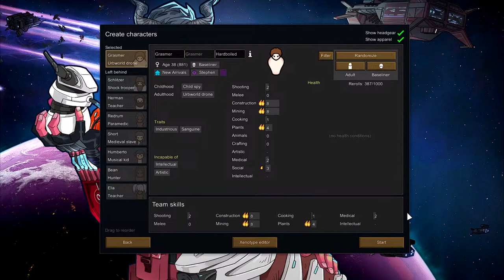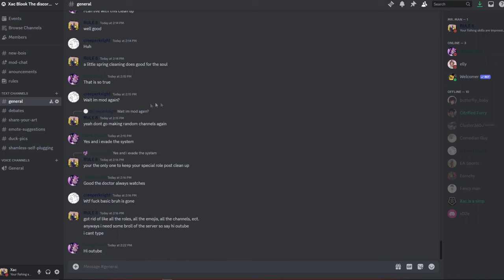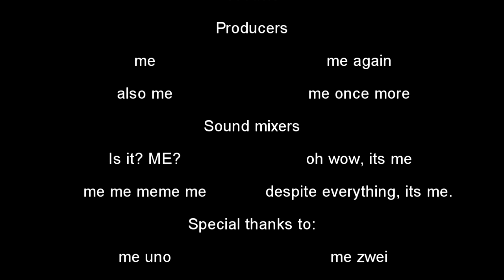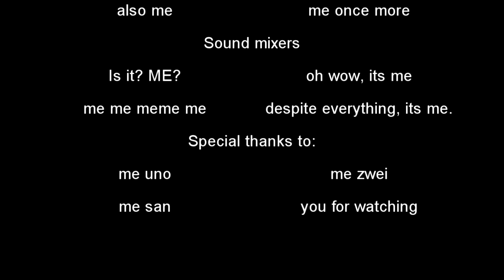I Survived 100 Days Naked in a Cave In Rimworld 1.5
I survived rimworld 1.5 on randy random losing is fun naked brutality. it was pretty hard but i had fun throughout the process.